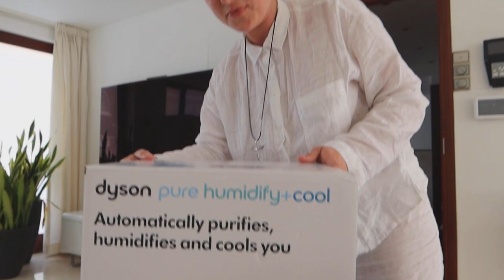WEER EEN NIEUWE BIJWERKING ERBIJ || #323 || MIJN BORST HEEFT KANKER